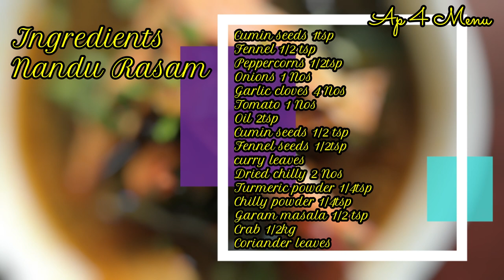Nandu podimas | Nandu Rasam |Sea food recipes|Crab|Restaurant style|Puttu|Poriyal|Soup|Nandu Kolambu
how to make Nandu podimas | how to make Nandu Rasam |Sea food recipes in tamil|Crab masala in tamil|Restaurant style crab curry| Nandu Puttu| Nandu Poriyal| Nandu Soup| Nandu Kolambu | Nandu kulambu | nandu podimas | crab podimas | crab kulambu in tamil

Cooking and eating crab is very new to me since mom doesn't cook crab. I am very afraid to handle crabs and prawns while cooking. It was in my in-laws place in Chennai where I learnt to make this dish and since its my husband's favorite dish i end up making it often.
Crabs are good to improve our immunity and in small portion of crab, you get lots of protein, multitude of minerals and several B vitamins.This recipe is a best way to treat cold, flu, cough, joint pain etc. Not only it is healthy,it is very very delicious in taste and it is a treat during winter days. Do try this simple nandu podimas and nandu rasam and share your feedback:)
And here are some tips for the preparation and ingredients involved. It is the most yummiest recipe which i have tried in sea food types.
The recipe is very simple but requires some patience for removing meat from crab shells, but its worth trying it. If you want to try this podimas for lunch, then better prepare crab meat the day before and store it in refrigerator. You can save lot of time this way.
Points to remember:
*The pepper flavor should dominate to get yummy restaurant style podimas, so don't skip the pepper.
*You can also replace onion with shallots (small onion) for better flavor.